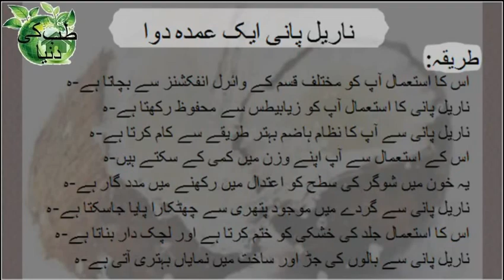Narial Pani ek umdah dwa ناریل پانی عمدہ دوا